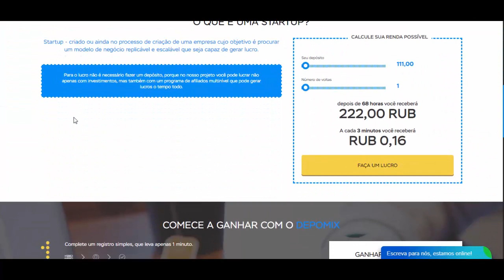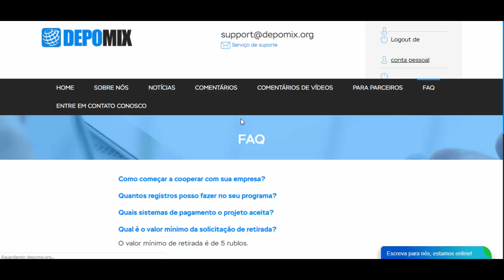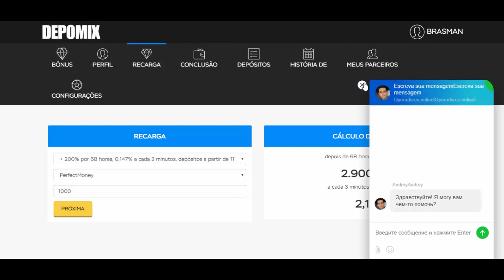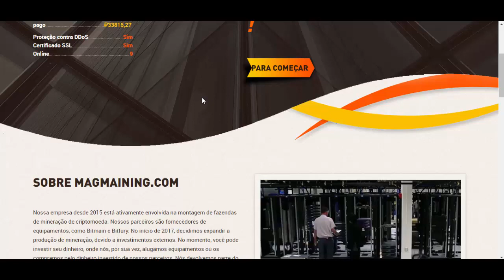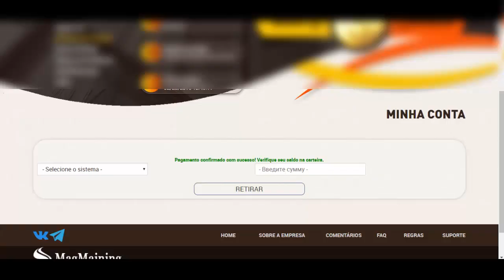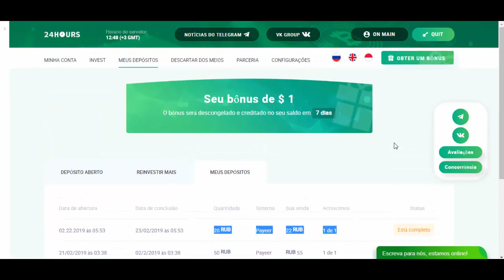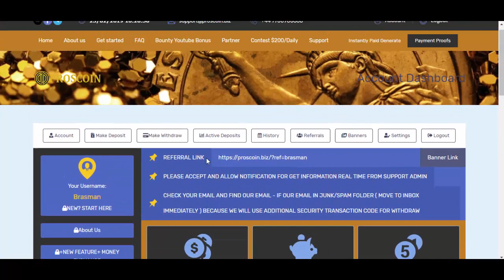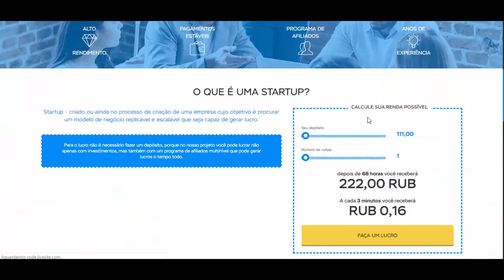Novas Plataformas | Dobre Seus Rublos em 68 Horas Depomix | MagMaining | Provas de Pagamento Ao Vivo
Plataformas Pagando A Cada Hora:
EnergySystems  [+10% em 24 Horas] - scam

Skich-Capital [+8% em 24 Horas] - scam
DepoMix [+100% em 68 Horas] -  SCAM
MagMaining [+8% em 24 Horas] - scam
Proscoin [+10% em 10 Horas] - scam